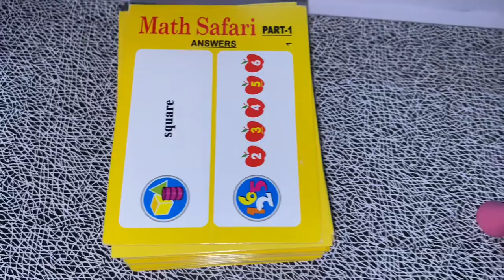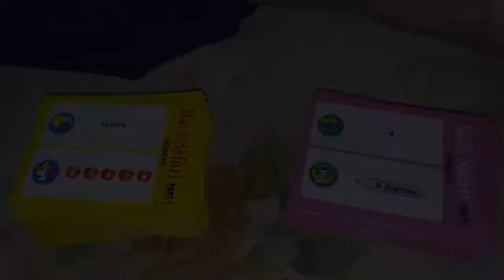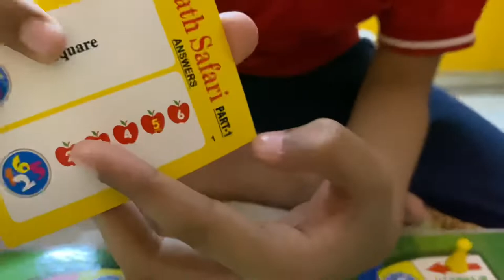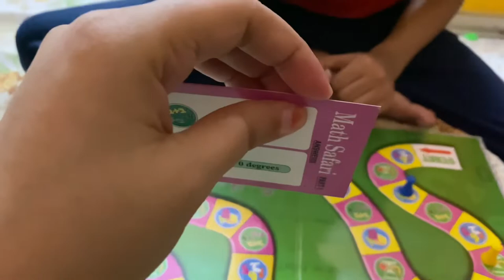Math safari game 😊